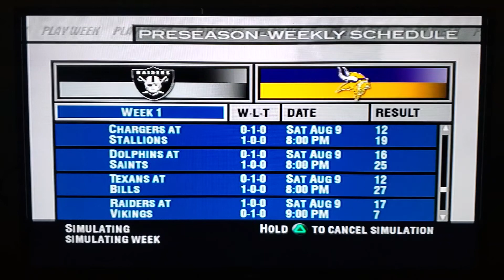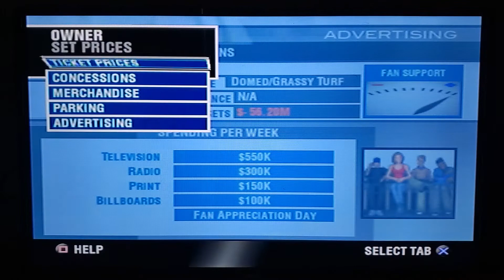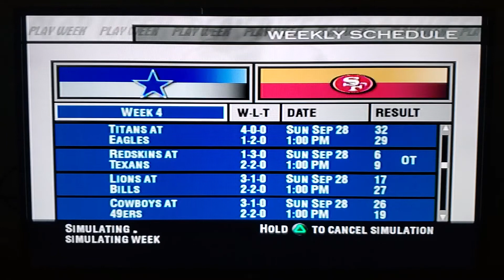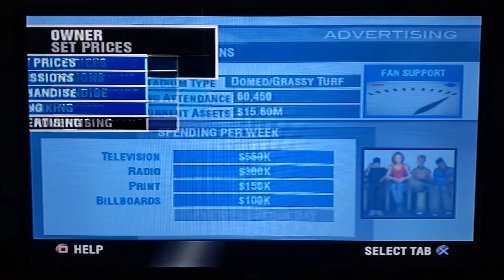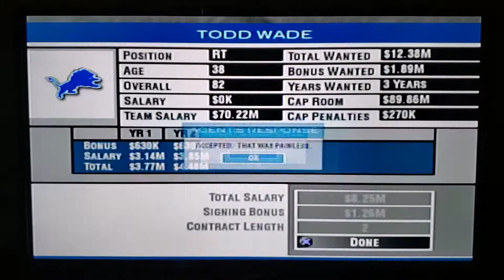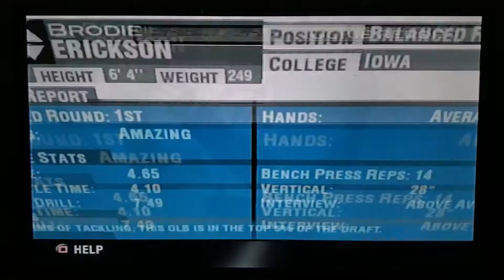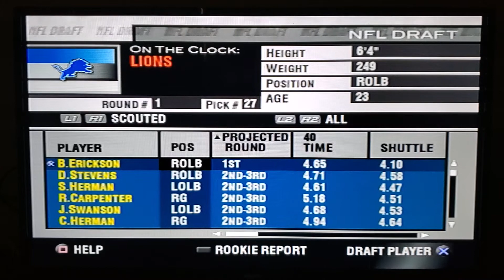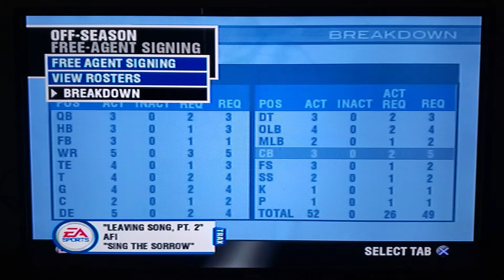Madden 2004 Owner Mode Review (Detroit Lions): Season 12 (PS2)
In this video another season is gone through.